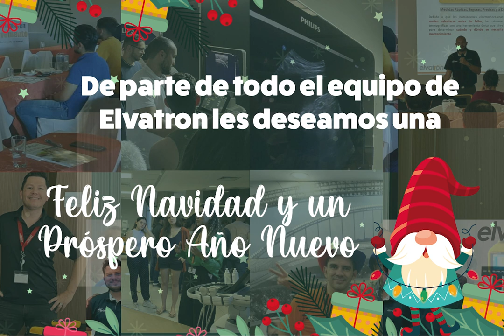Mensaje de Navidad y Año Nuevo Elvatron 2022